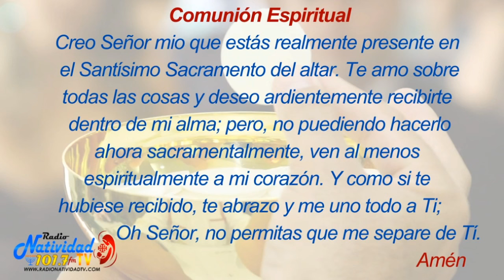✅ MISA DE HOY DOMINGO 16 de Junio del 2024. Pbro. MIGUEL VILLAMIZAR